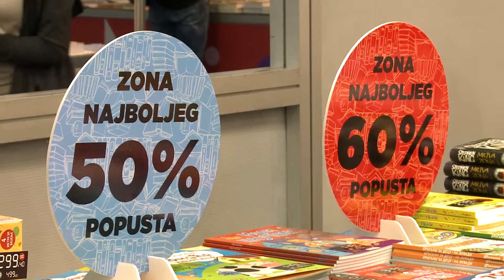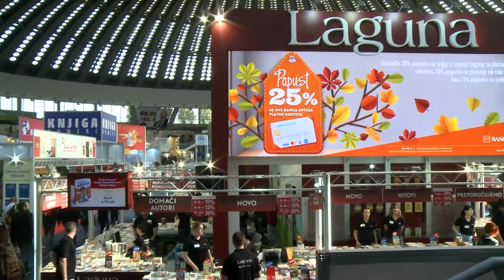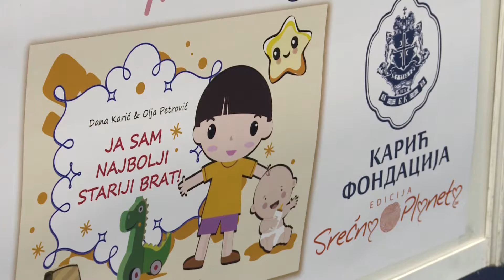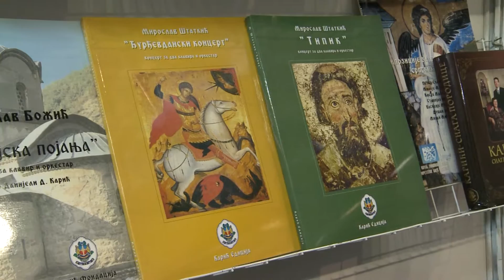7 deo 64. Beogradski međunarodni sajam knjiga